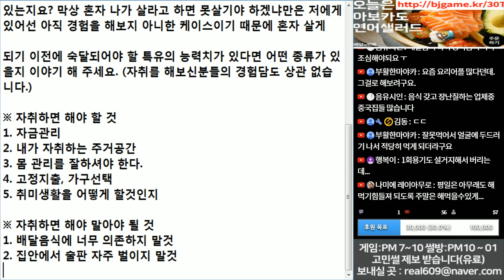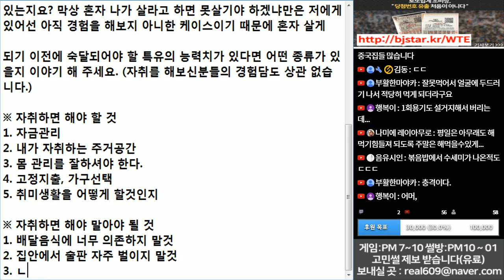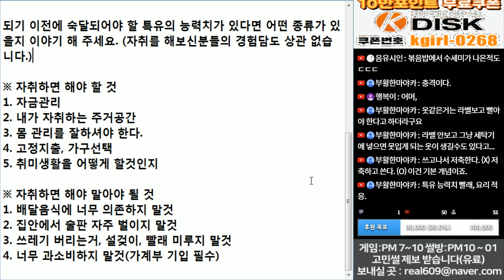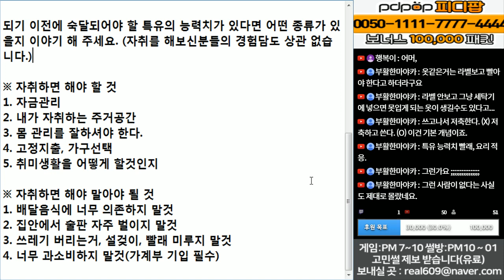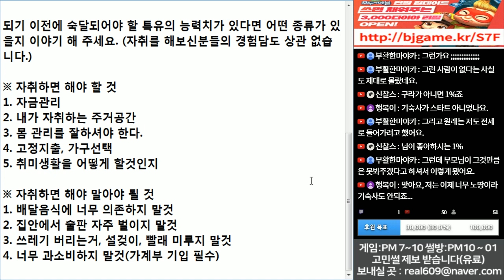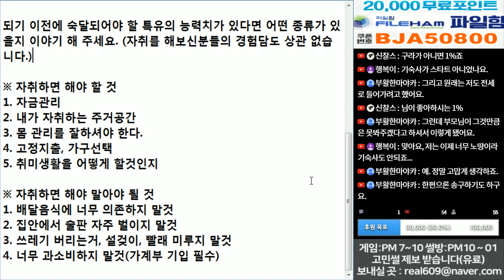(※시청자질문) 독립해서 살게 되면 필요한 것은 무엇일까?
독립의 시작을 아파트에서 시작하다니...